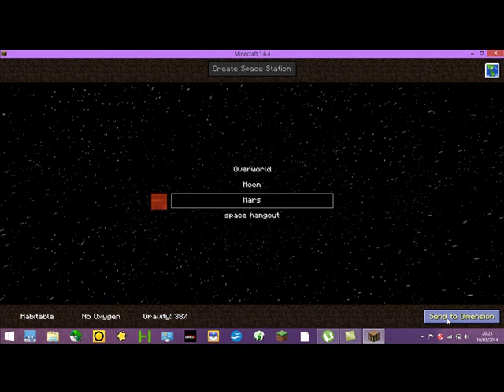my minecraft project ep 2:pokemon in space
i found a diamond minecraft songs